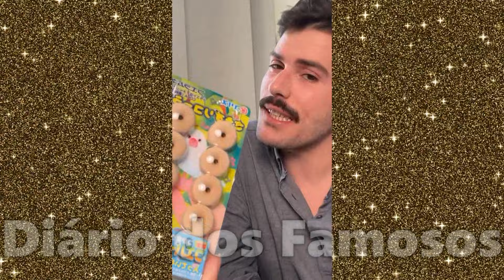BRUNA GOMES MACHUCOU O JOELHO + DANÇANDO COM A ANA E BASTIDORES DE GRAVAÇÃO!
A Bruna Gomes machucou o joelho! Também teve dança com a Ana e bastidores de gravação, veja no vídeo!